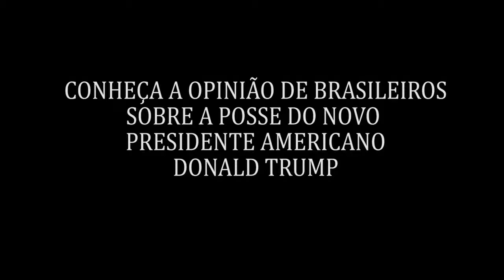O que brasileiros em Miami acham do novo presidente dos EUA Donald Trump.